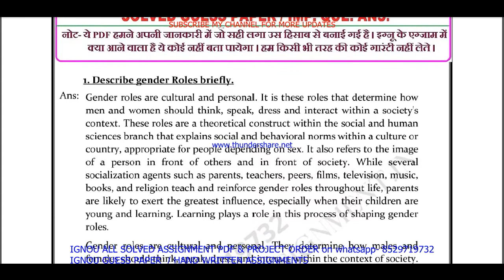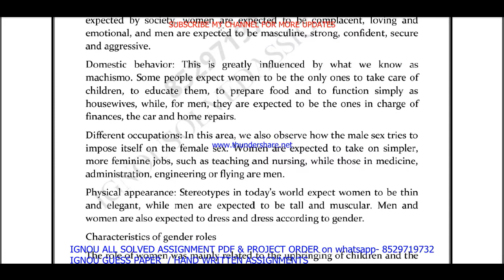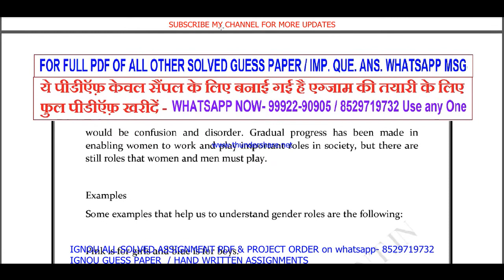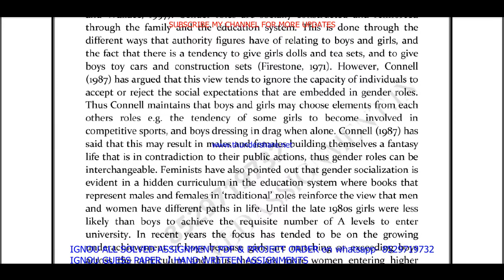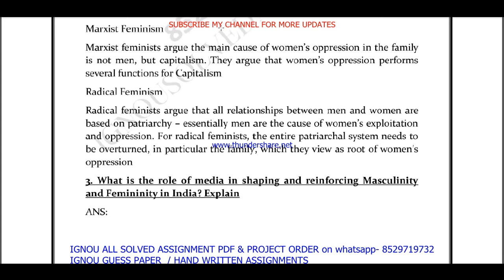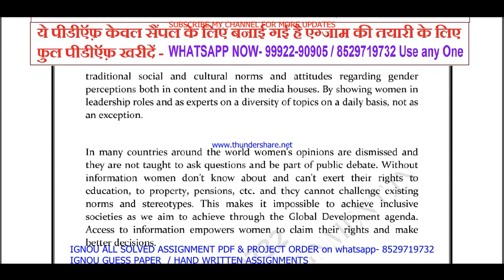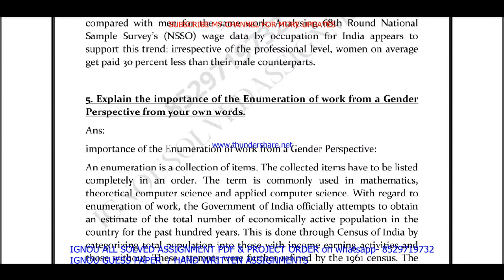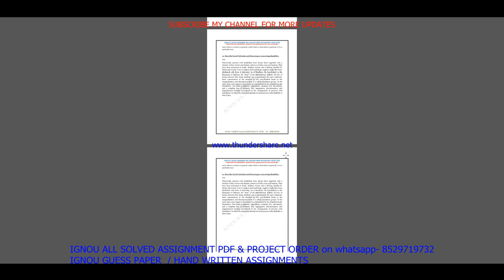bgdg 172 important questions with ans / bgdg 172 previous year question paper / study materials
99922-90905 IS MY WHATSAPP NUMBER PLEASE MASSAGE ON THIS NUMBER. All Imp .Question ans. / guess paper solved PDF on  Whatsapp massage to get pdf - 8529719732

BA / BAG-50rs

Thanks

bgdg 172 study material,
bgdg 172 previous year question paper,
bgdg 172 classes in English,
bgdg 172 important questions,
bgdg 172 important questions and answers,
bgdg 172 previous year question paper in English,
bgdg 172 question paper in English,
bgdg 172 question paper pdf download,
bgdg 172 guess paper in english,
bgdg 172 exam notes in english,
bgdg 172 important question,
ignou bgdg 172 important question,

bgdg 172 guides in english,
bgdg 172 ignou,

bgdg 172 books in english,

bgdg 172 question paper 2021-22,
bgdg 172 classes,
bgdg 172 sample paper in english,

bgdg 172 suggestion questions,
bgdg 172 full class in English important questions,
bgdg 172 in English,

bgdg 172 unit 1,
bgdg 172 assignment,
bgdg 172 assignment pdf,

bgdg 172 chapter 1,
bgdg 172 full class,
bgdg 172 class unit in English,
bgdg 172 class unit in English 2021,
bgdg 172 full class in English,
bgdg 172 exam questions and answers,
bgdg 172 exam solved question paper
bgdg 172,
bgdg 172 question paper,
bgdg 172 class on important questions,
bgdg 172 important questions with solution 2022,
bgdg 172 full classes on important question,